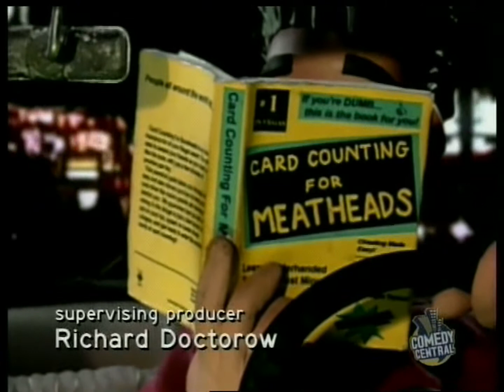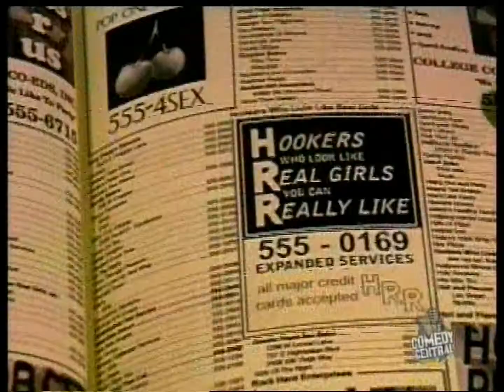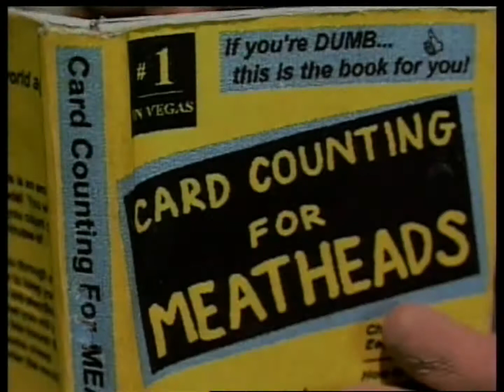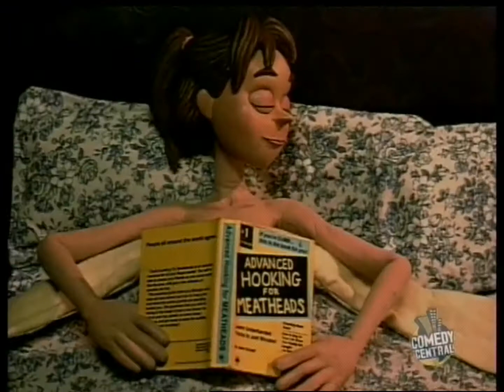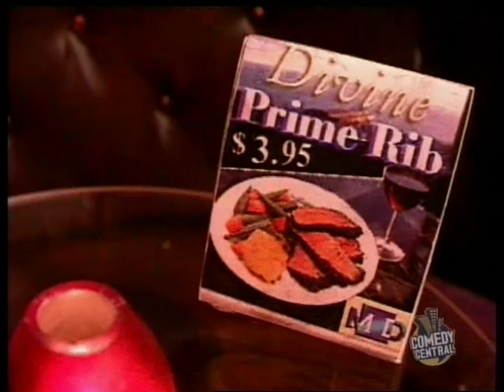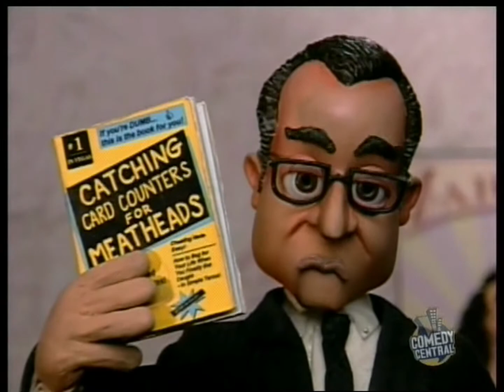Gary & Mike episode 03 - The Virgin Gary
It's Viva Las Vegas for Gary and Mike, when Mike sets up a plan to help Gary get rid of his "virginitis" by setting an unknowing Gary up with an escort. Gary thinks the girl really likes him and winds up falling for her hard. Meanwhile Mike is counting cards in the casino owned by the same honked-off mobsters who gave them their hotel room, as his source of income.